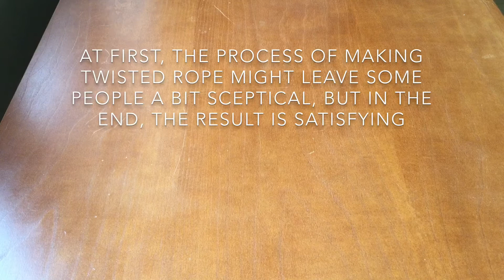How to make a twisted rope - very easy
Have you ever asked yourself how people make twisted rope? Probably not, I personally have never really thought about it. That was until a friend's necklace rope broke. In this video, I will show you how I make twisted rope (not how to make the strand fibres themselves though, just the twisting).